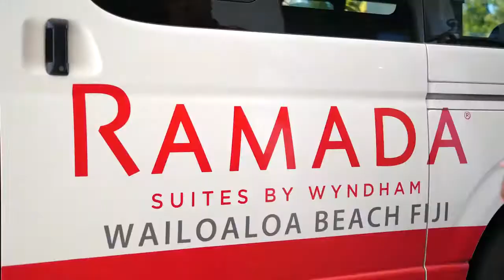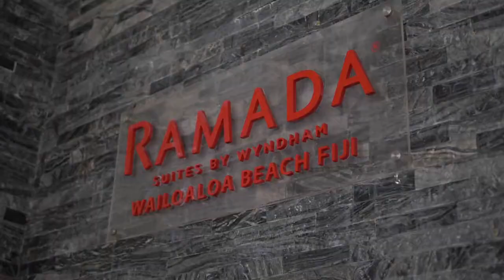Discover the Best of Fiji at Ramada Wailoaloa, Nadi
Welcome to Professionals FIJI Real Estate Agency, the go-to destination for real estate investment in Fiji. If you're looking to invest in property in Fiji, you've come to the right place. Our team of experienced real estate professionals is here to guide you through the process and provide expert advice to help you make informed investment decisions.

In this channel, we'll share our expertise and insights on the Fiji real estate market, including trends, opportunities, and challenges. We'll also showcase some of the properties that we have available for investment, giving you a glimpse of what Fiji has to offer.

Whether you're a seasoned investor or just starting out, we're here to help you achieve your real estate investment goals in Fiji. Let's explore the possibilities together!

Whether you're looking to rent a luxurious apartment, buy a stunning vacation home, construct a new development project, invest in a world-class resort hotel, or acquire your own private island in Fiji, the Professionals FIJI Real Estate team is dedicated to surpassing your expectations and achieving the results you desire. With a wealth of experience and expertise in the Fiji real estate market, our team is committed to providing personalized and comprehensive services tailored to your unique needs and goals. Trust us to help you find your dream property in this breathtaking tropical paradise.

As Fiji's most trusted real estate agency, we specialize in luxury properties and cater to savvy expats and local business executives. With our expertise and personalized services, we are the preferred choice for those seeking upmarket properties in Fiji.

Do you have any immediate needs or questions? We would love to hear from you. You can reach us by email at: or call us directly or on WhatsApp at or 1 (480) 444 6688